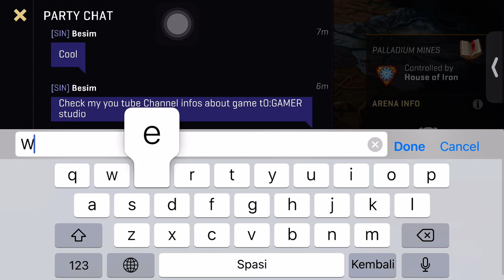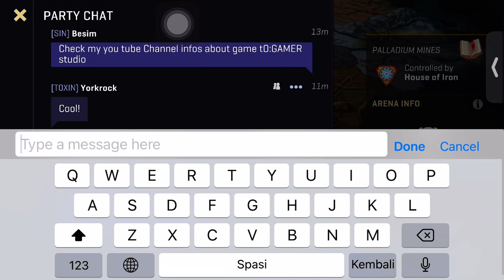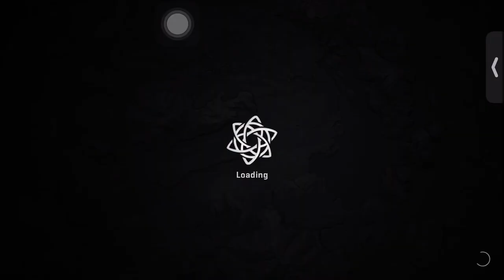Chillin with my Streamer friend YORKROCK/MROC